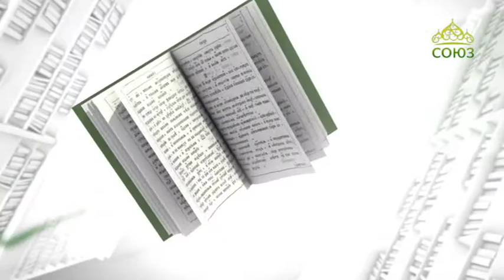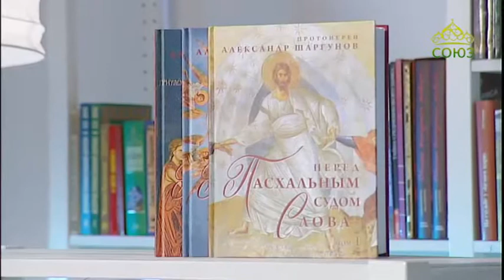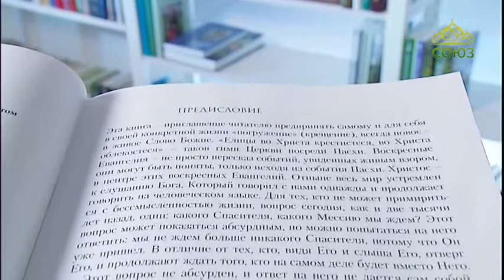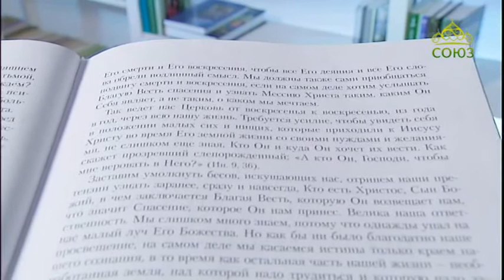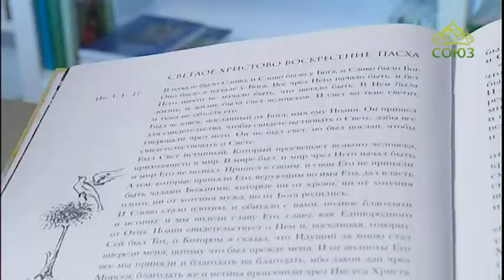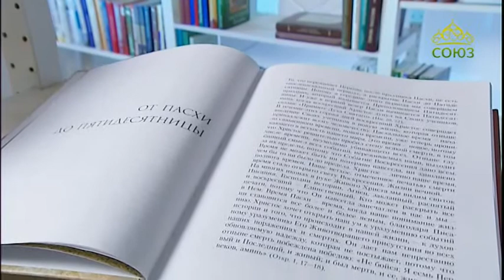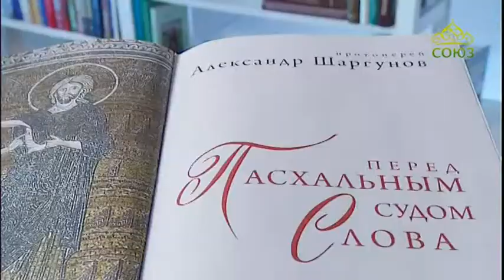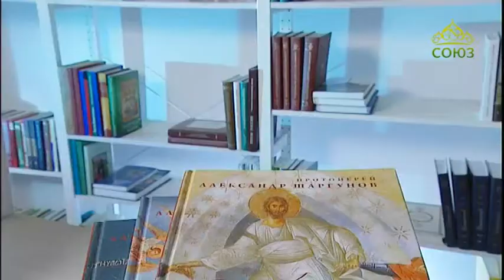У книжной полки. 20 апреля 2017г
Протоиерей Александр Шаргунов. Перед Пасхальным Судом Слова.